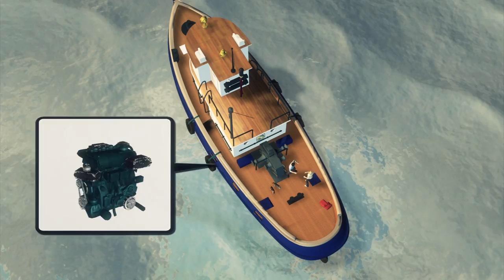Cats survive explosion: boat explodes, pets swim to safety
Two cats left behind on a sinking tuna boat off the Oregon coast were able to swim safely to a rescue vessel. After the engine of their boat exploded, Mark and Cynthia Schneider were able to put on their survival suits and climb aboard another boat, but were forced to leave the cats behind.

With the boat going under water, a tabby named Jasper found temporary refuge on the bow, while the other cat, a calico named Topaz, was forced into the ocean. When the Schneiders boarded the boat of their partner nearby, they turned around to discover their cats were less than 100 yards away. Topaz navigated through debris before being pulled up from the side of the boat.

With the boat sinking deeper, Jasper finally leapt into the water and swam to safety.

The fisherman, with 27 years of experience, lost $40,000 worth of tuna in the explosion along with their boat, the 60-foot Sea Princess.